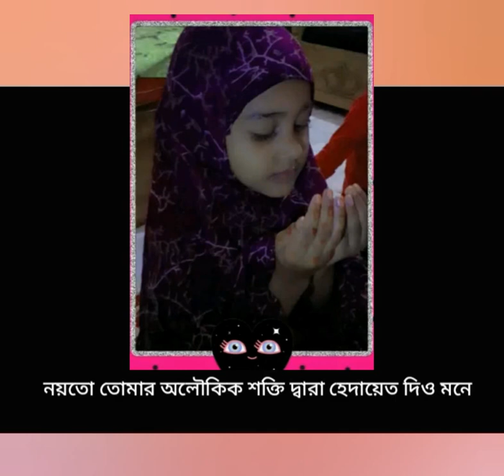Maula Ya Salli.